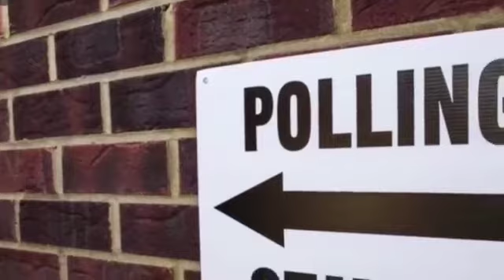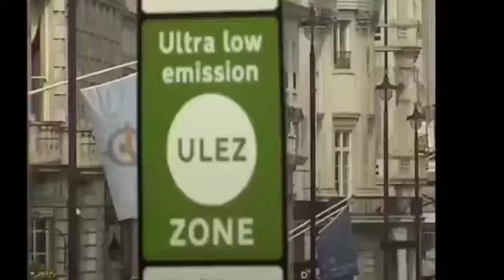Londinenses preocupados por el auge de crímenes a cuchillo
A un día de las elecciones de alcaldes y asambleas locales, el auge de crímenes a cuchillo es lo que más preocupa a los londinenses.